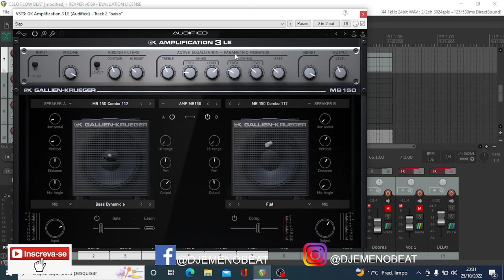TIRE O MELHOR SOM DO SEU BAIXO | AMPLIFICATION 3 LE | AUDFIED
OLÁ SEJA BEM VINDOS(AS) AO MEU CANAL NO VIDEO DE HOJE VENHO LHE MOSTRAR UM PLUGIN INCRÍVEL , PARA FAZER SUAS MIXAGEM  FICAR TOP.

📧 Contato para Mixagem, Workshops ou Consultoria 📧